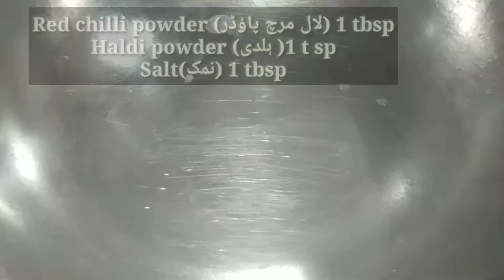Aloo karely ke sabzi - Aloo Karele Ki Recipe-Aloo Karely by CHASKA TO COOK/bitter gourd potato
Also follow and like  my Fb page chaska to cook

Today I M Sharing with youa different quick lunch recipe